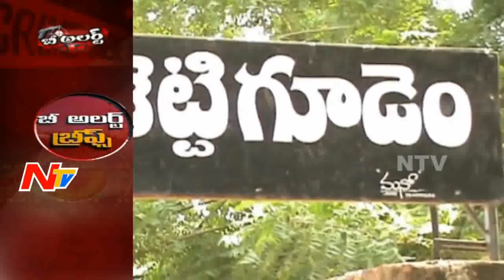Teacher Harass Students By Showing Abusive Videos || Suryapet || Nalgonda || Be Alert || NTV